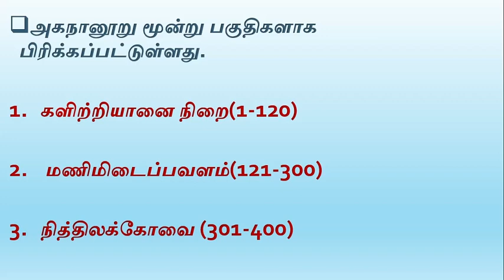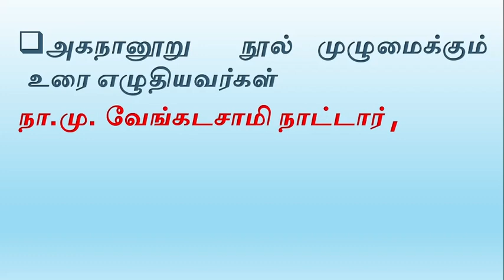'நெடுந்தொகை' என்று பெயர் கொண்ட அகநானூறு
இந்த காணொளியில் நாம் காண இருப்பது அகநானூறு.

அகநானூறை தொகுத்தவர் ,

தொகுப்பித்தவர் ,

அகநானூறை பாடியவர்கள் யார்,

கடவுள் வாழ்த்து பாடியவர் யார்?

 கடவுள் வாழ்த்து யாரைப் பற்றியது,

முதலில் பதிப்பித்தவர்,

நூல் முழுவதும் உரை எழுதியவர் யார்?

 என்பதை இந்த காணொளியில் நான் காணலாம்.

Thanks for Choosing my video to watch Friends!!!